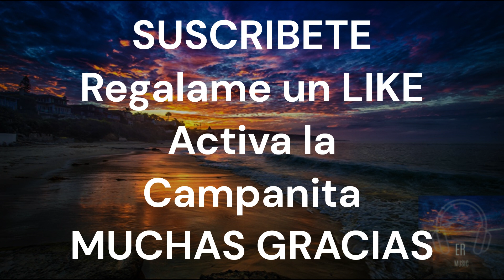TUS LAGRIMAS SECH MORA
DISFRUTENLA